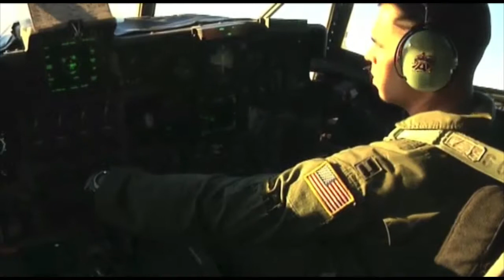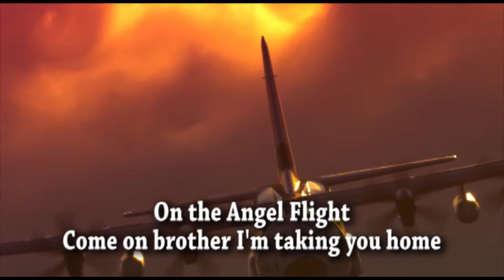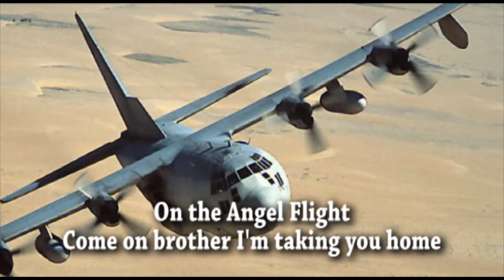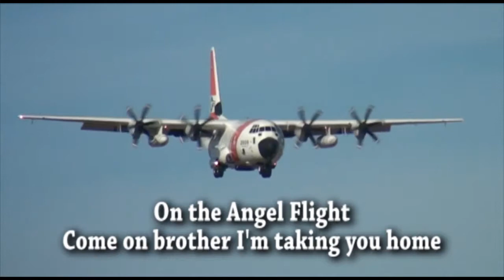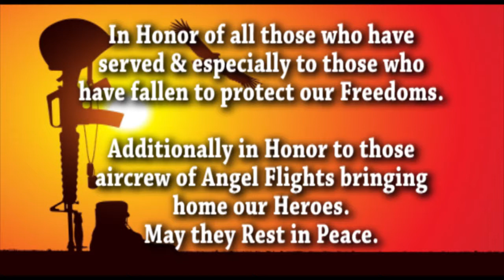Angel Flight remix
Memorial Day Tribute